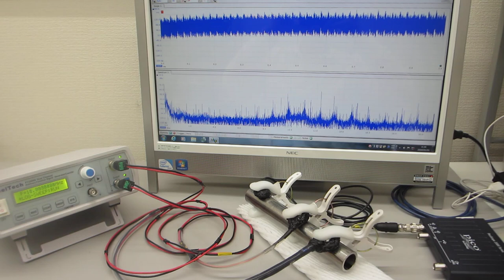表面弾性波の非線形振動現象をコントロールする超音波発振（スイープ発振、パルス発振）システム